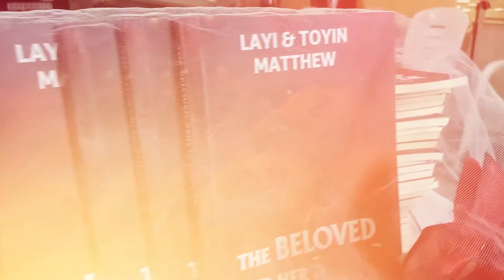10th Year Wedding Anniversary Book Presentation - Toyin & Layi Matthew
10th Year Wedding Anniversary  Book Presentation - Toyin & Layi Matthew on 19th February 2021